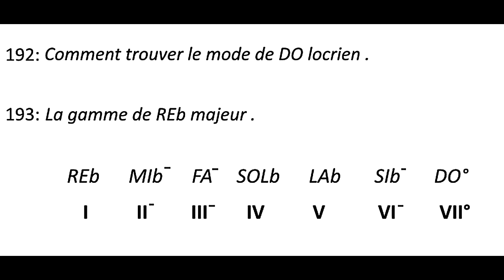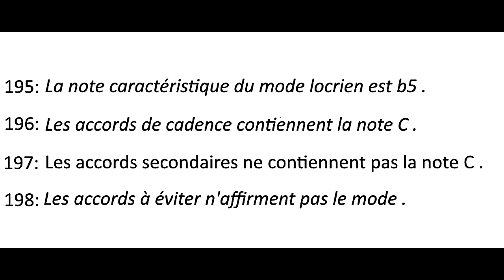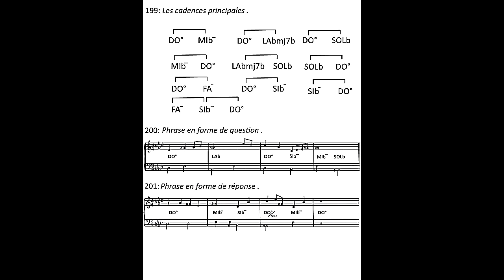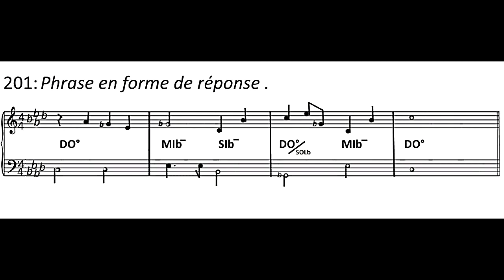Le mode locrien chapitres 192 à 201